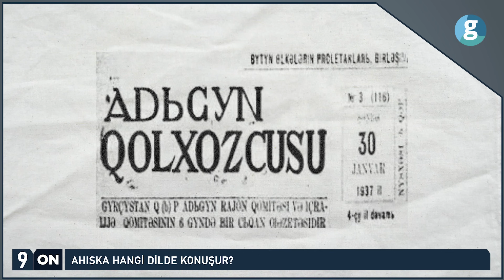600 bin Türk'e ne olacak?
Bir halk düşünün, ana vatanından ayrılmış ve Amerika’nın Doğusundan Sibirya’nın en soğuk noktalarına kadar geniş coğrafyaya dağılmış.

Stalin’in ağır ve acımasız rejiminin bir diğer kurbanları. Yaşadıkları sürgün ve paramparça olmuş hayatlarına baktığımızda hala ayakta kalıp, mücadele vermeleri adeta mucize gibi...
Bu kadar ağır baskı altında var olma mücadelesi veren Ahıskalıların bugün tek isteği var: Anavatanlarına geri dönmek. Gürcistan ise, Ahıska Türklerinin anayurtlarına dönüş çabalarını ciddiye almadığı için sorunun çözümü konusunda isteksiz. Bugünkü nüfusu 600.000 dolayında olan Ahıska Türkleri dünyada 15’e yakın ülke ve yüze yakın bölgede yaşamlarını sürdürmekte.

GZT Avrasya Editörü Nazgül Kenzhetay 10/10’un bu bölümünde Ahıska Türklerinin eşsiz mücadelesini anlattı